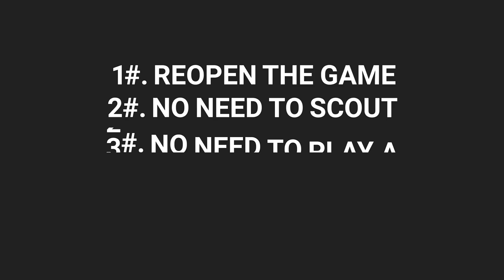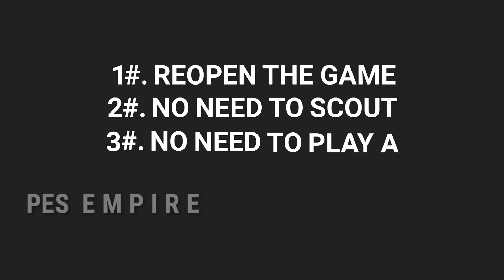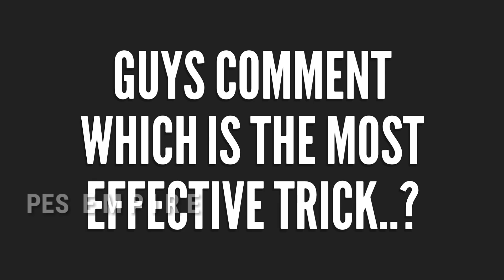LEGENDS: SPANISH CLUBS BOXDRAW TRICK||MOST EFFECTIVE 2 TRICK||PART_1||ONLINE VIDEO GAME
My Primary Device

My Secondary Device